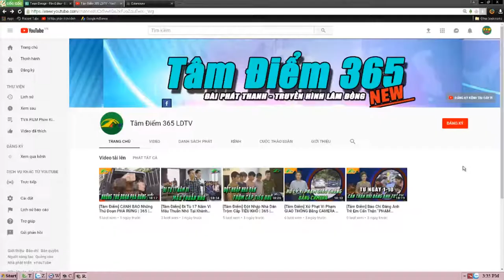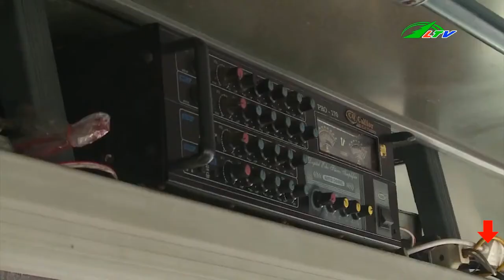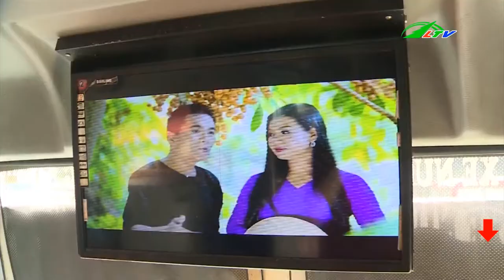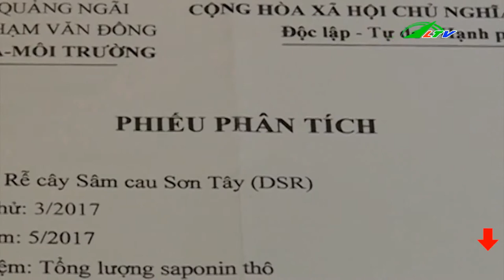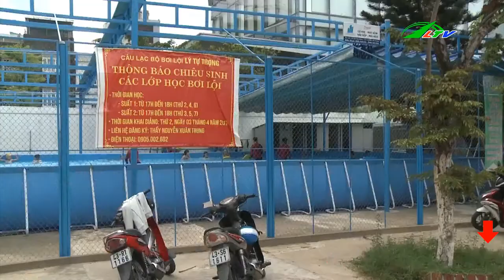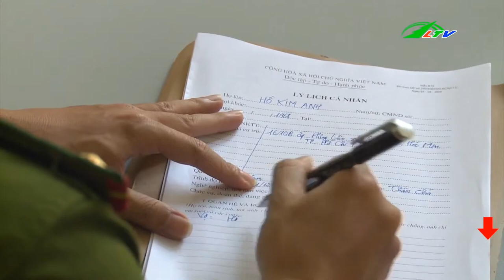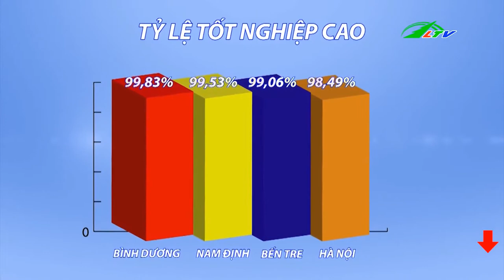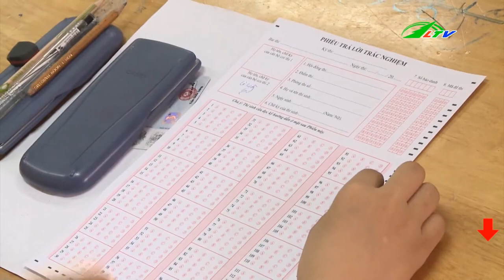GIẾT Người Bởi Hai Anh Em | Tâm Điểm 365 | Lâm Đồng TV